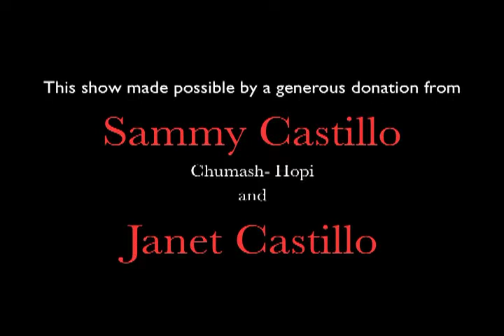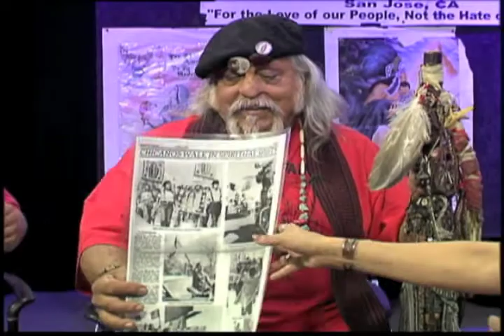NVTV - Black Berets por la Justicia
Cihuapilli Le Beau Rose Amador's guest are Enrique Henry Dominguez and Manuel Santana on Native Voice TV show. Dominguez and Santana speak about the history of the Black Berets of the 1970's. The Black Berets history was based upon 'Indigenous Culture'.